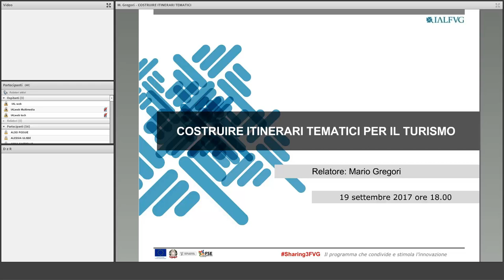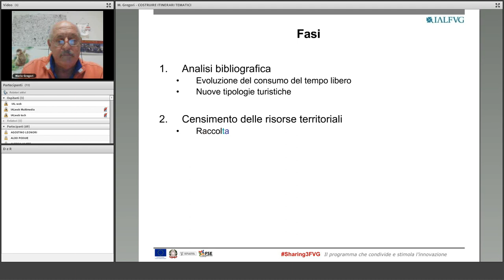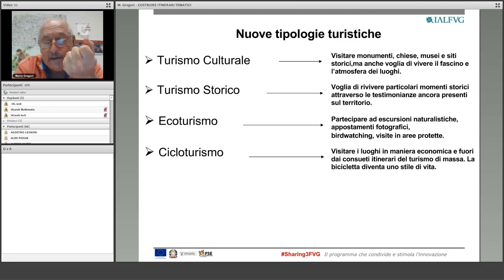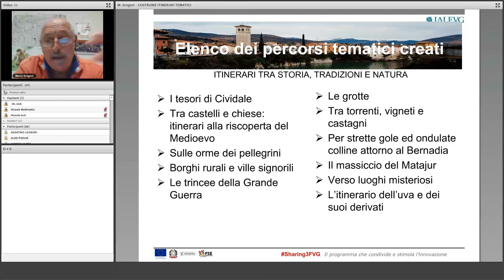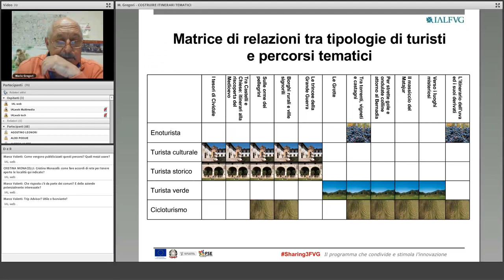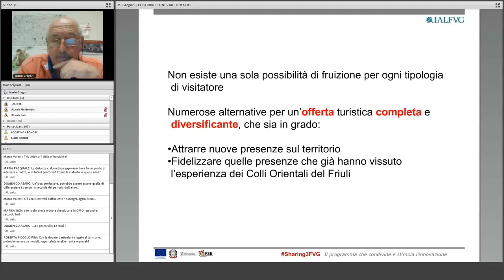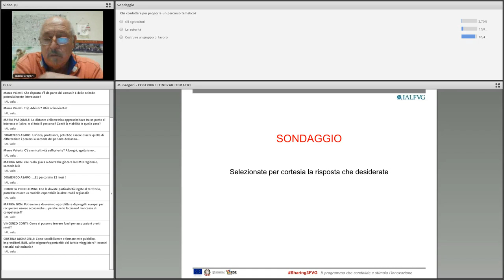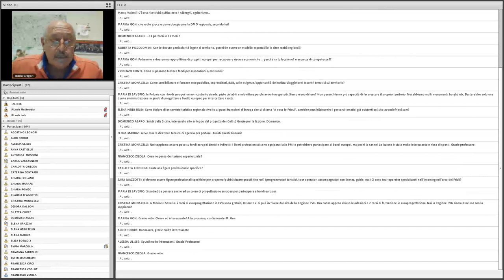Costruire itinerari tematici per il turismo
A partire dal prototipo della strada del vino dei Colli Orientali del Friuli, il prof. Mario Gregori propone una metodologia di progettazione di brevi itinerari tematici per il turismo. Vedi la scheda e i materiali